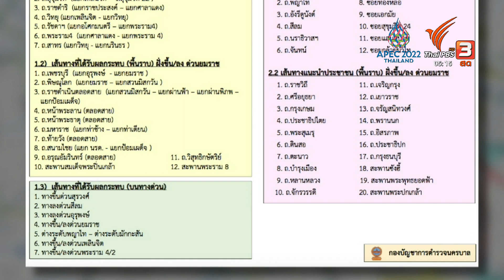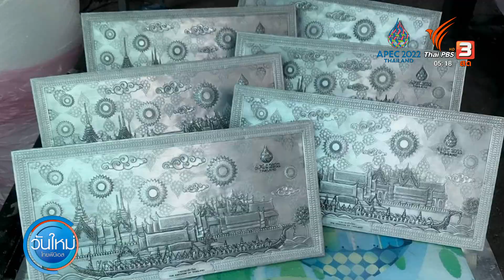ระดม "ตร.-หุ่นยนต์-สุนัข" รักษาความปลอดภัยเข้ม APEC | วันใหม่ ไทยพีบีเอส | 10 พ.ย. 65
ตำรวจเตรียมกำลัง 3 หมื่นนาย รักษาความเรียบร้อย การประชุมสุดยอดผู้นำเอเปก 2022  และกระจายกำลังโดยรอบทั้งพื้นที่กรุงเทพมหานครและปริมลฑล พร้อมเตรียมหุ่นยนต์เก็บกู้วัตถุระเบิดมาประจำการ และนำสุนัขตำรวจไว้ตรวจจับสิ่งของต้องสงสัย